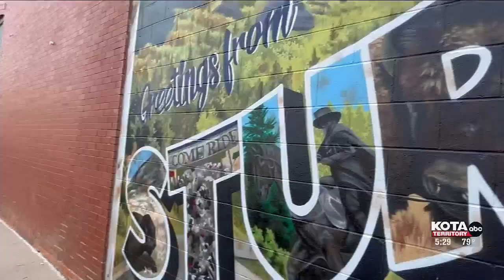Rally Tax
Sales tax collections from this year's Sturgis Motorcycle Rally are down compared to 2022.